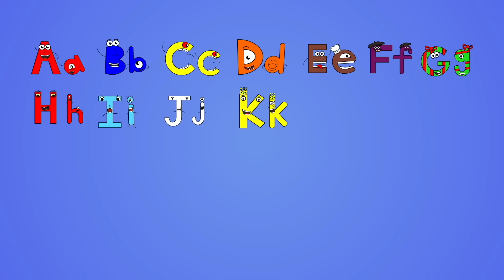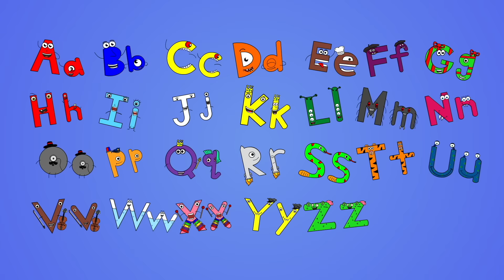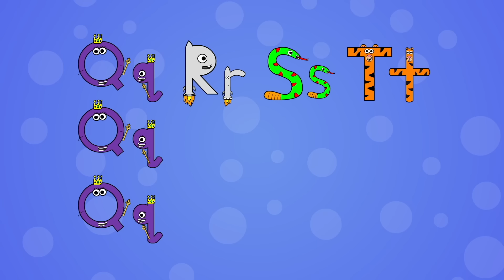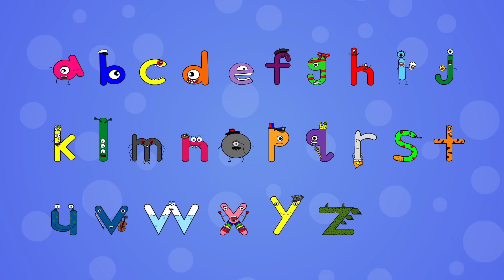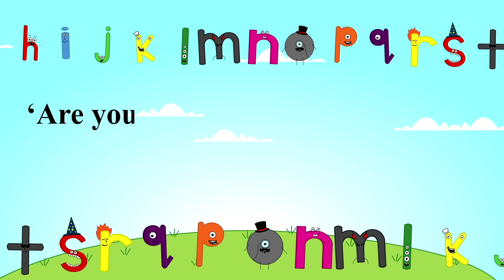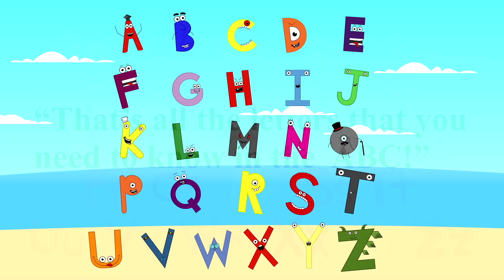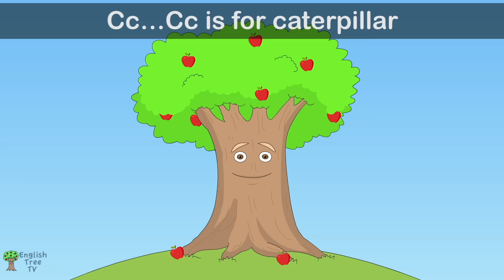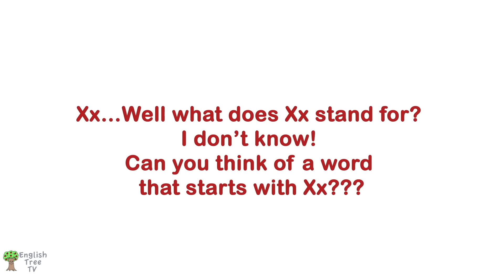Abc and Phonics Songs | English Tree TV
A collection of the best Alphabet and Phonics songs by English Tree TV! Enjoy these phonics and Abc songs for young kids, babies, toddlers and more. Watch the entire video to see some hidden brand new English Tree videos!

English Tree TV Plushies, T-Shirts, Posters and more English Tree Merch!